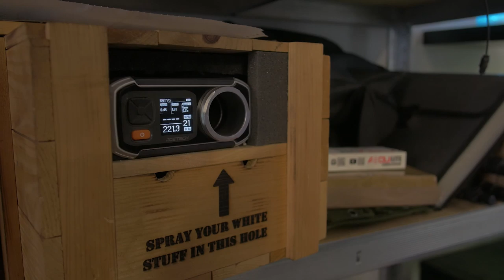2 Deppen + 2 Glocks = 1 Ziel - ACS "Techsoft"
Die neue Army Armament auf dem Tisch und dann auch noch in zweifacher Ausführung. Was uns als erstes aufgefallen ist war die absolut besc ne Präzision. Also werden auch gleich noch zwei verschiedene Tunings getestet. Das Ergebnis ist sehr überraschend.
In den Kommentaren findet Ihr dann unser endgültiges Tuning.

TIMESTAMPS
1:42 Magazine
4:26 Chrono
6:46 Schusstest Alt
7:46 Bastelstunde
13:00 Schusstest Neu
14:15 Fazit
16:48 PRN